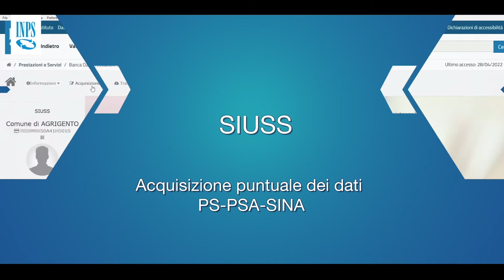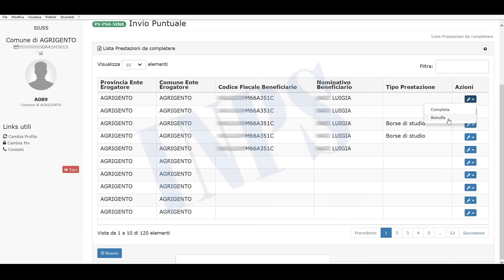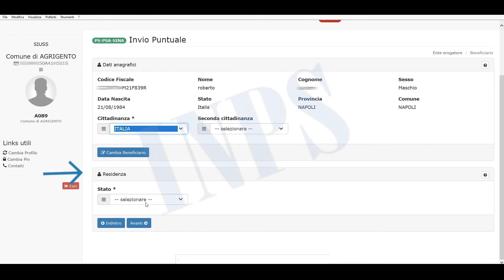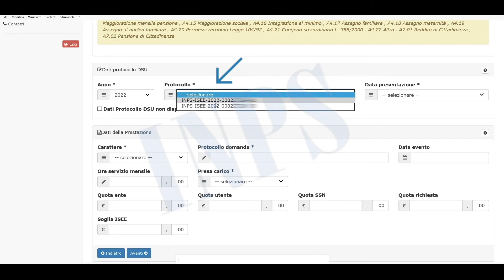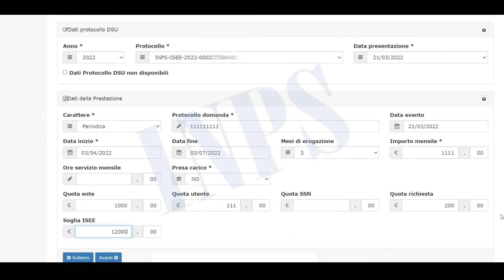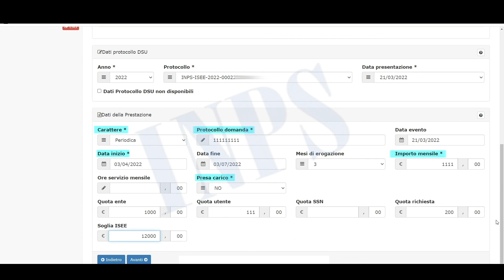Acquisizione PS PSA SINA - Corso Formazione SIUSS